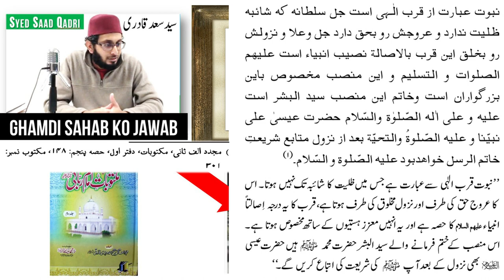Mujaddad Alf Sani Sheikh Ahmed Sirhindi ka Aqeeda e Khatam e Nabuwat - Answering Ghamdi 2020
Mujaddad Alf Sani ka Aqeeda e Khatam e Nabuwat - Answering Ghamdi